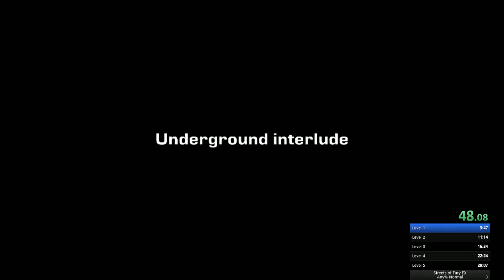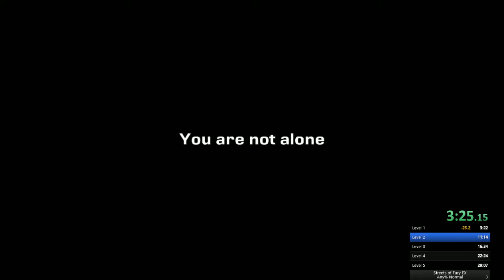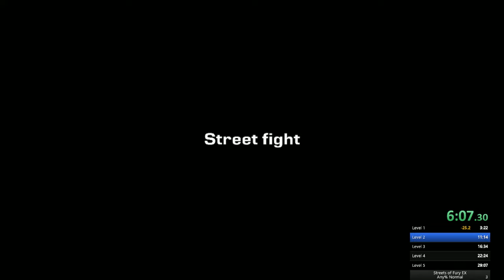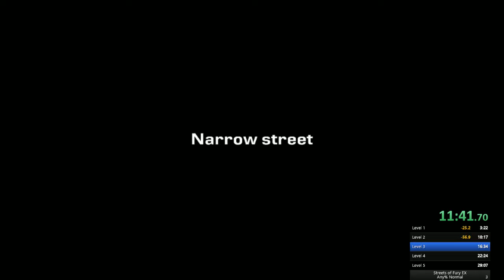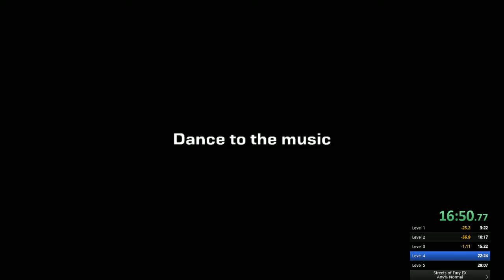Streets of Fury EX - Any% speedrun in 27:36 (Normal/Parry build)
26 will happen, but not until I get back from the marathon.